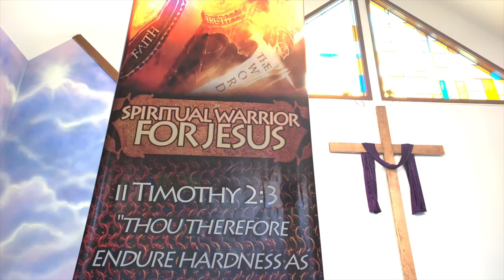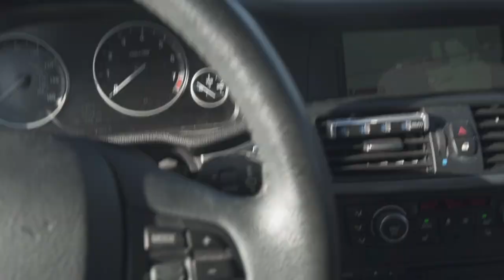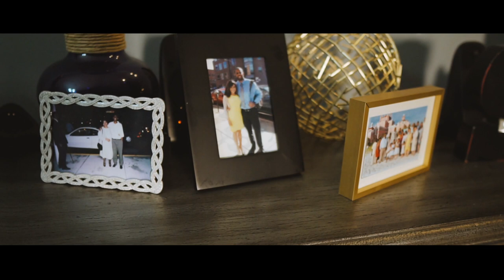Vlog # 13 Make Your Time Count - We Get Our Christmas Tree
We keep the tradition alive and go pick out our tree together!

Took us two days to actually put it up and decorate , but we did it!

-God Family Over Everything Music by LAKEY INSPIRED - The Dreamer